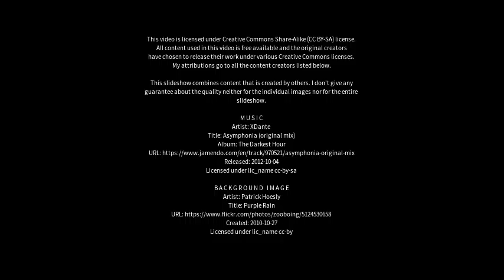Best places to visit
Best places to visit - Ponta Porã (Brazil) Best places to visit - Slideshows from all over the world - City trips, nature pictures, etc.